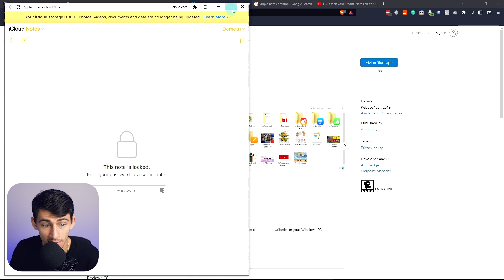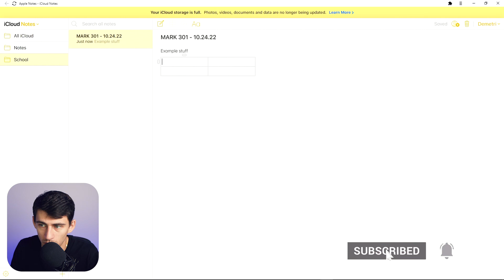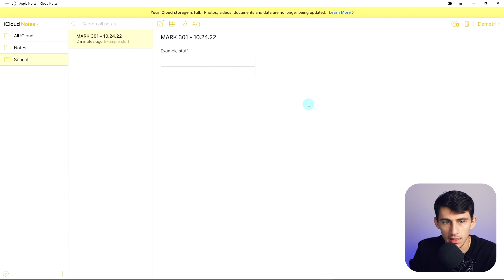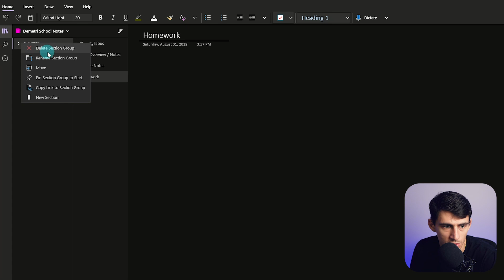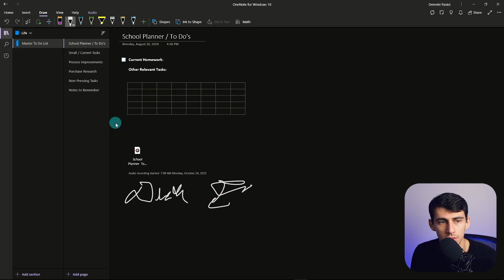OneNote vs Apple Notes - Not What You’d Expect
The ultimate showdown between note-taking apps! OneNote and Apple Notes are popular note-taking apps for Windows and Apple users respectively. Can you use them on both Windows and Apple products? Which one is better to use? Be sure to watch this video to find out!

⏰ TIMESTAMPS:
0:00 - No Mac, No luck
0:52 - Apple Notes
2:14 - OneNote